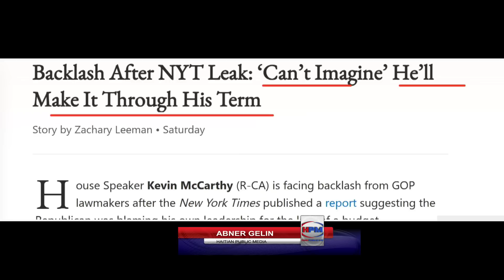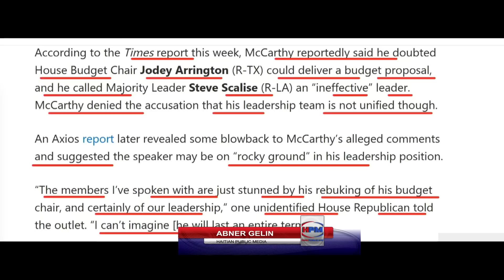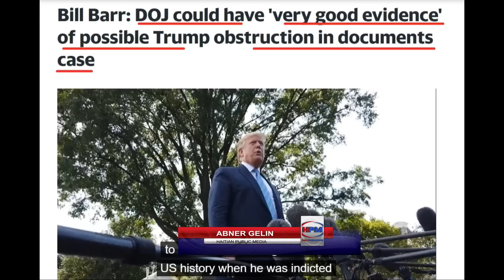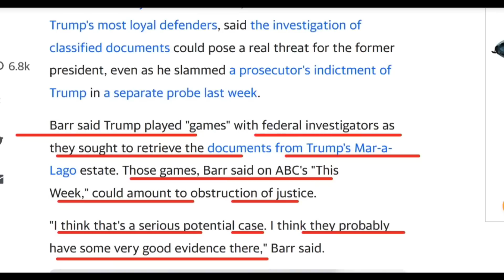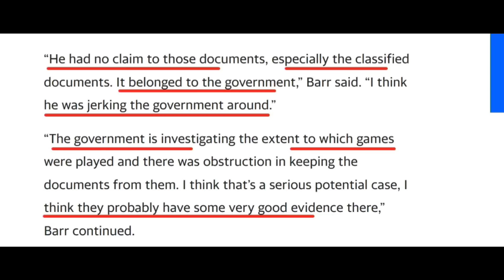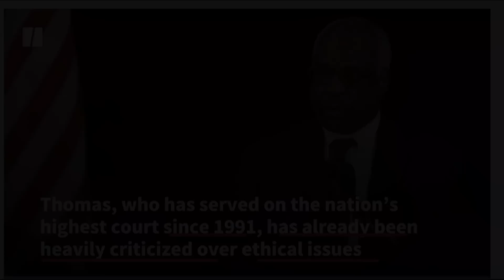KEVIN KA PEDI POUVWA'L - TRUMP NAN GWO ZIN PI IRED - JIJ CLERANCE AKIZE POU CORIPSYON - ABNER GELIN